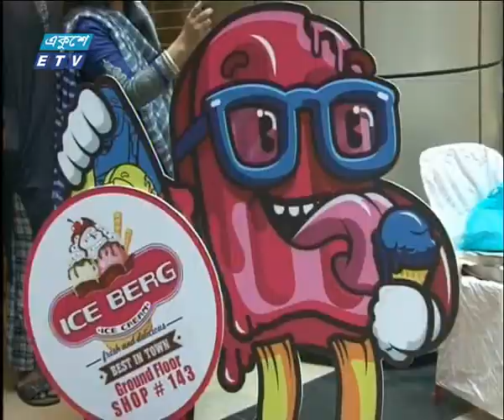06 Pm News 28 07 2017-Ekushey Television Ltd.